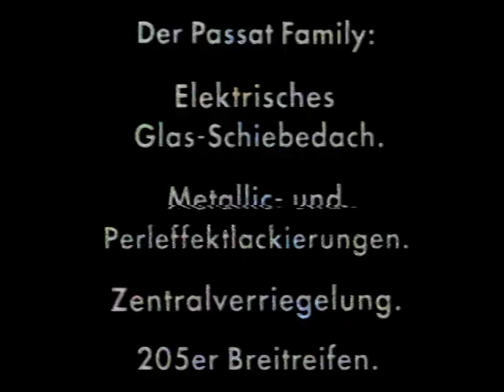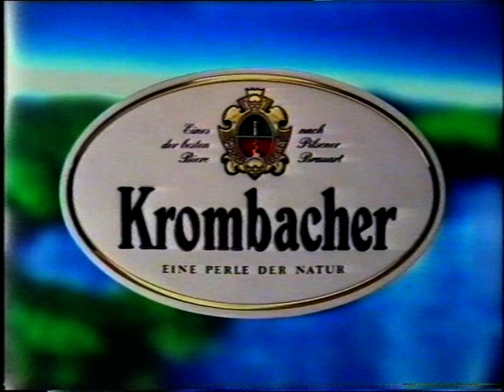1994-1995 UEFA Cup 1/32 (L1) Borussia Dortmund – Motherwell